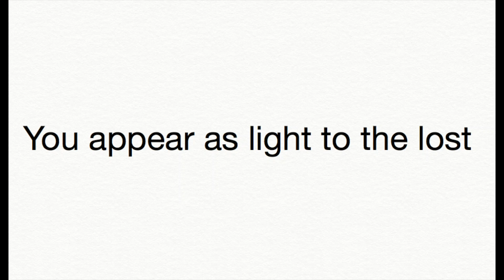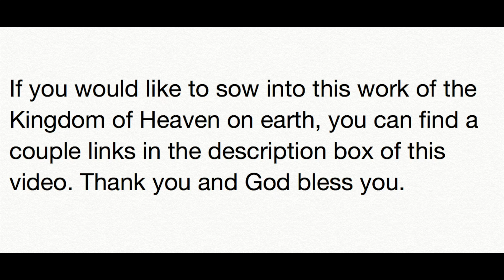You appear as light to the lost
If indeed we are light in the Lord, then people need to sense and/or see it. Getting the word of God in us and being a doer of the word will bring you better results ministering to people in the marketplace. Below are the scripture verses I mention in this video.

Ephesians 5:8,11- for you were formerly darkness, but now you are Light in the Lord; walk as children of Light.  Do not participate in the unfruitful deeds of darkness, but instead even expose them;

1John 2:9-The one who says he is in the Light and yet hates his brother is in the darkness until now.

Psalm 119:105-Your word is a lamp to my feet
And a light to my path.

Psalm 119:130-The unfolding of Your words gives light; It gives understanding to the simple.

Philippians 2:14-15- Do all things without grumbling or disputing;  so that you will prove yourselves to be blameless and innocent, children of God above reproach in the midst of a crooked and perverse generation, among whom you appear as lights in the world,

John 15:7- If you abide in Me, and My words abide in you, ask whatever you wish, and it will be done for you.

Below is a link to sow into Cardboard Box Church through PayPal.

Below are links to the books I've written